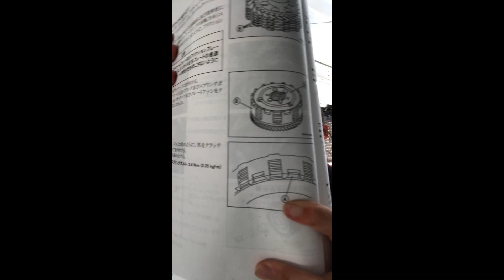【バイク女子】KSRクラッチOH【レストア】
毎度ながらゆるゆる作業しています。
サーマニ読んでやってるけど、やっぱり間違いはあるね。
今回も気づけてよかったって動画になってます
学ばねばならない。

Motorcycle: Z900   &   Daytona675
Vehicle: Roadster ND

ご依頼はメールにてお願いしたします( ^ω^ )